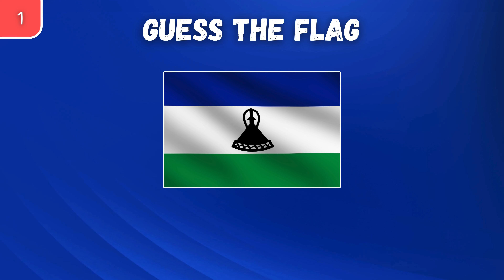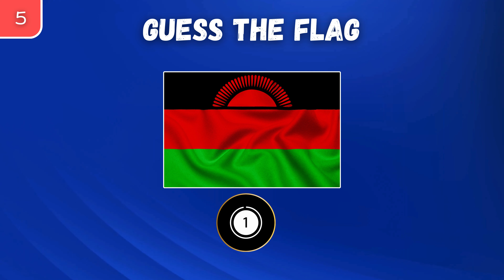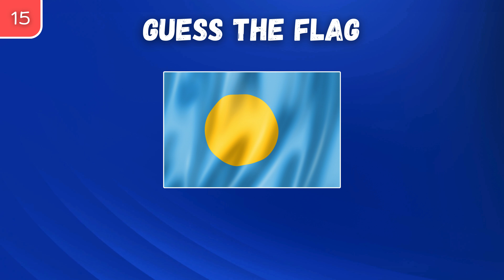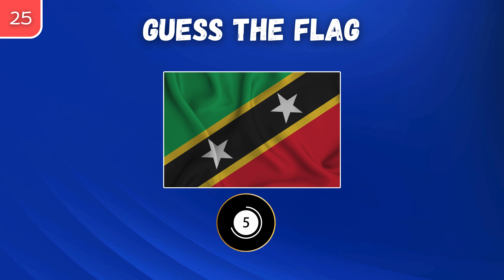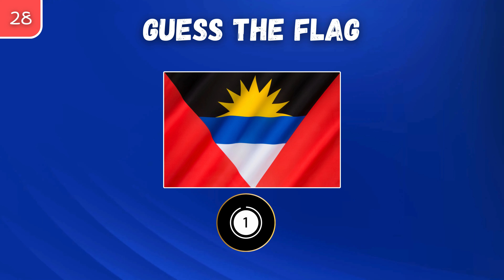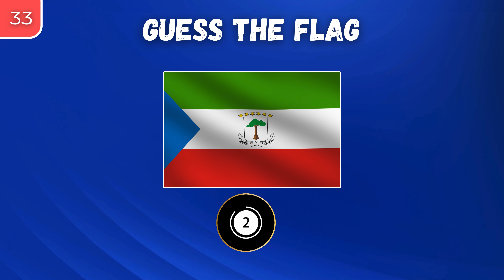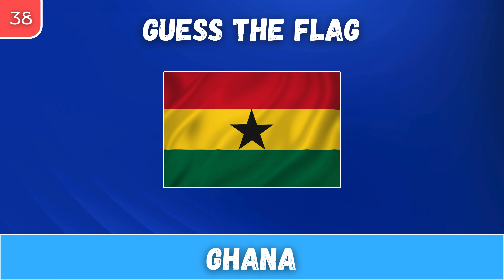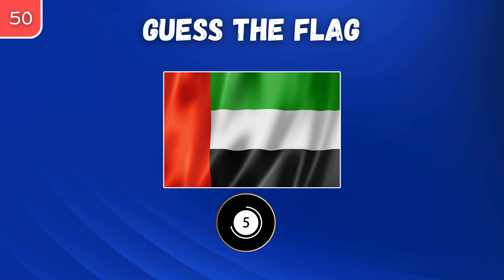Guess The Country By The Flag 🚩 | Hardest 50 Countries Flag Quiz Ever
🌍 Get ready to embark on an adventure of discovery as we dive into the realm of international flags, unraveling the mysteries behind those often overlooked symbols. From Lesotho to Bhutan, Kazakhstan to Turkmenistan, we'll journey through 50 countries where people often find their flags a challenge to identify. Join us as we uncover the stories, meanings, and hidden gems behind these captivating flags, and expand your knowledge of the diverse cultures and histories they represent